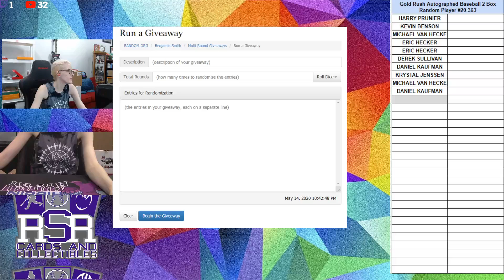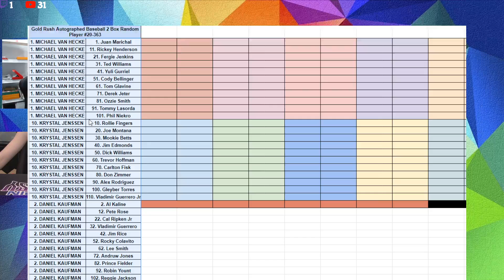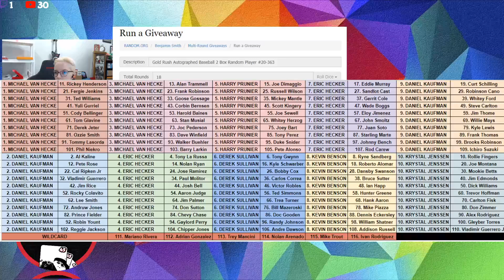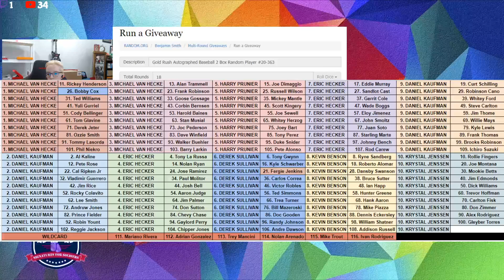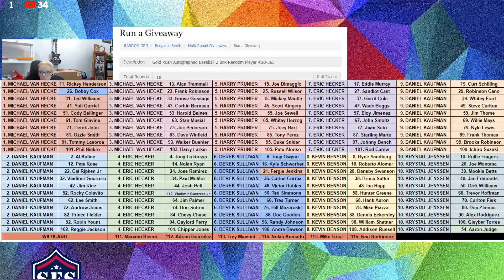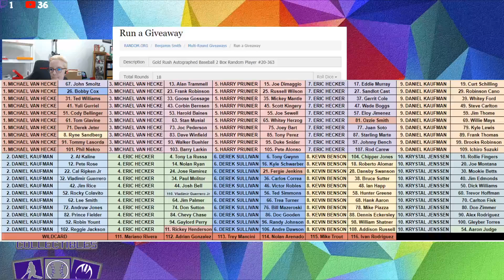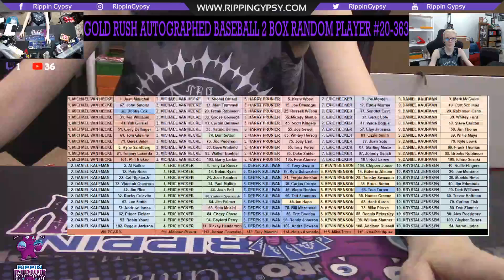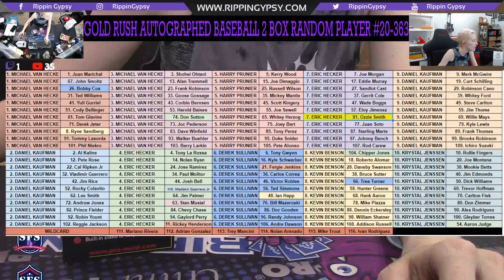Gold Rush Autographed Baseball 2 Box Random Player #20-363